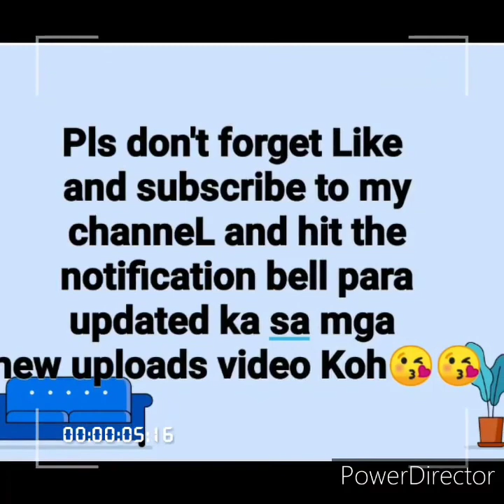MY 8TH VARIETY OF CALADIUM PLANTS 😍😍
hello !

I'm brendz. I'm sharing you here my video on my CaLadium PLanTs. And as of now I have 8th variety of it. Well, marami Naman Po talagang klase ang mga CaLadium PLanTs , I'm looking forward to have more variety of it 😄😍😍

no music infringement intended.
music is for background purposes only.